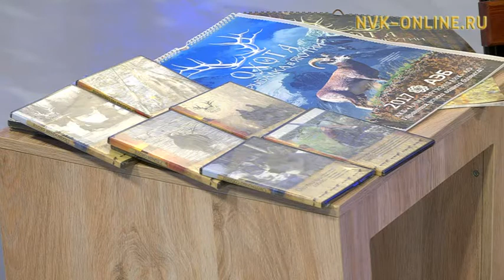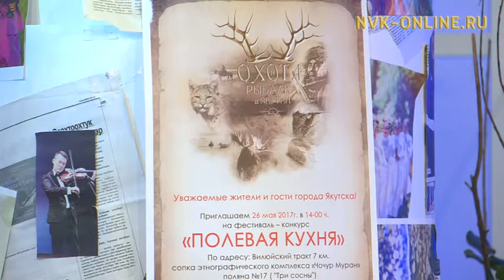«Охота и рыбалка в Якутии» биэрии «Полевая кухня» күрэҕэ. Сайы44ы эфир (24.05.2017)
Официальный сайт NVK-ONLINE.RU - "Сайыҥҥы эфиргэ"  "Охота и рыбалка в Якутии" биэрии продюсера Людмила Зорина "Полевая кухня" тэрээһин туһунан кэпсиир, биэриигэ куруук кыттар, СӨ култууратын уонна айылҕа харыстабылын туйгуна  Василий Иннокентьевич Сорокоумов балык астаан көрдөрөр.